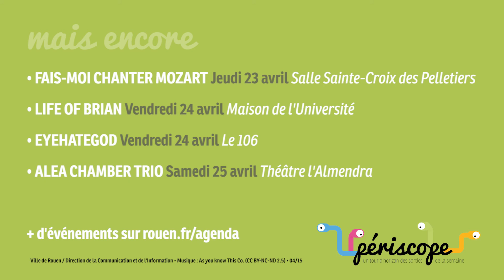Le Périscope n°3 - Du 22 au 29 avril 2015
Le Périscope sur Rouen TV, c'est le magazine vidéo hebdomadaire consacré aux sorties culturelles et sportives à Rouen.
Au sommaire du numéro 3, une interview de l'entraîneur du SPO, le prochain Rendez-Vous de la Cervelle et sans oublier des idées sorties de la semaine !

Transcription :

"Bienvenue à bord. Le périscope accompagne le SPO Rouen au King aréna, c’est parti !
Le SPO Rouen reçoit Boulogne - sur- Mer ce vendredi en PRO A, il ne faudra pas se démobiliser !
Christophe DENIS (coach) « L’enjeu c’est de se rendre magnifique alors que tout est fait finalement pour qu’on puisse se relâcher. »
Les Rouennais sont prévenus pour se maintenir il faudra gagner.
Christophe DENIS (coach) « Il serait dommage de sortir de cette fin de saison là avec un goût amer dans la bouche, le goût du travail pas bien terminé. »
Pas branché sport ? D’autre sortie pour vous juste là :
Théâtre et danse à la Chapelle – Saint – Louis
Émotion forte avec AVANT QUE J’OUBLIE au théâtre des 2 Rives
Visite insolite de l’exposition Trésor de Sienne. Whooo ! Gratuit pour les étudiants.
Tout de suite un rendez – vous à ne pas manquer pour vous mettre la carafe en ébullition.
La recette d’une soirée très réussie : prenez une dose de folie, une louche de philosophie et une assiette cuisinée sur place.
Le résultat ? Un rendez-vous de la cervelle bien sûr !
L’université populaire présentée par Fred Tousch revient lundi 27 avril à la salle Sainte Croix des Pelletiers.
« Le sketch de la vache folle mais c’est pas de sa faute »
Harmell Richard la caution moral de la soirée donnera une fois de plus le change à Fred Tousch.
Excellente soirée en perspective, ce n’est pas François Rollin, invité du mois dernier qui dira le contraire !
« Je dis des ménestrous pour que le jeu de mot soit plus facile. »
Des sorties encore, la suite de notre sélection :
BATISTE BEAULIEU présente son dernier livre à l’Armitière.
La voix suave de SUSHEELA RAMAN envoûte le Hangar 23.
Deux festivals en une soirée avec le COURTIVORE et A L’EST du nouveau.
C’est tout pour cette semaine, aller salut on se perd pas de vue !